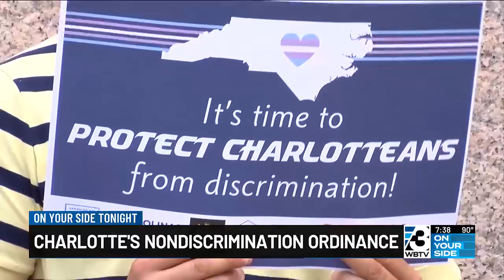5 years since the Crown Act was first passed